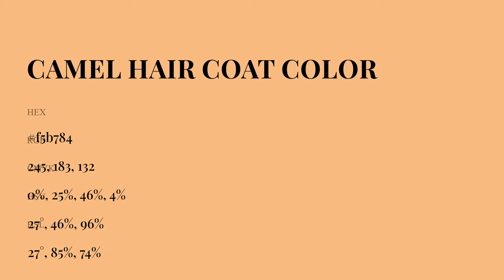Camel Hair Coat color f5b784 hex Cool Orange color f5b784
What color is Camel Hair Coat ? f5b784 hex, Cool Orange color f5b784

Hex f5b784 Color Code is also known as Camel Hair Coat color